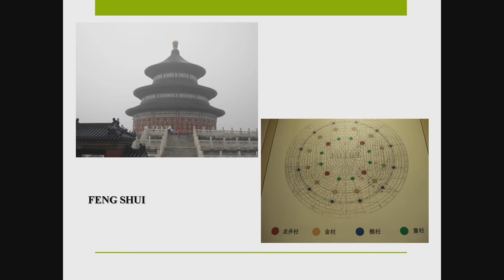O que você sabe sobre o Feng Shui?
Você sabe p que é o Feng Shui, como surgiu esta técnica de harmonização e como funcionam estes conceitos nos ambientes?

Assista o vídeo em que o Professor especialista Paulo Amorim explica os conceitos da MTC, seus pilares, seus benefícios e muito mais!

Preencha o formulário para receber informações e conteúdo relevante sobre Naturopatia em seu e-mail

E não esqueça de curtir as páginas da Ebran para ficar por dentro das novidades da Medicina Integrativa
Facebook: EBRAN - Escola Brasileira de Naturopatia